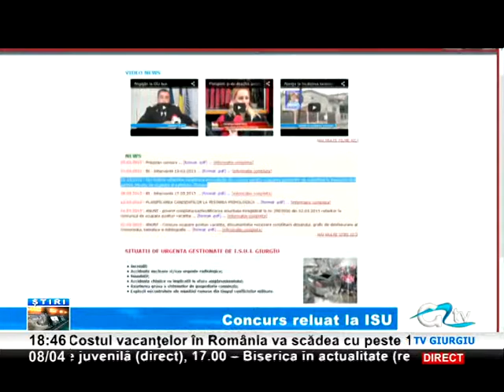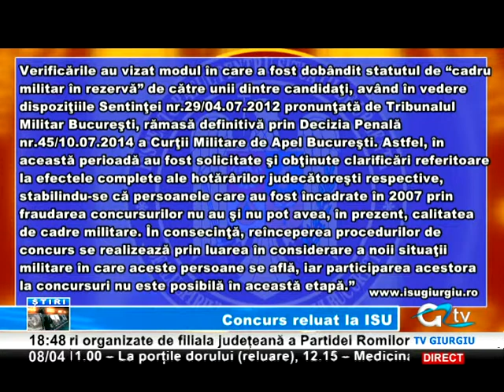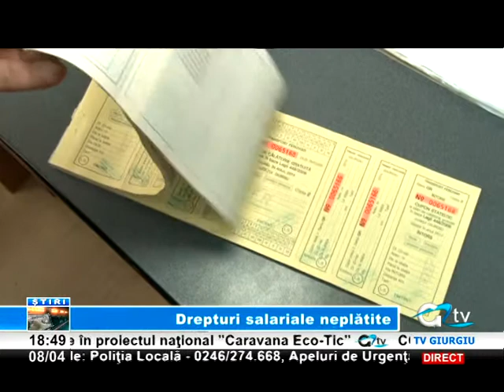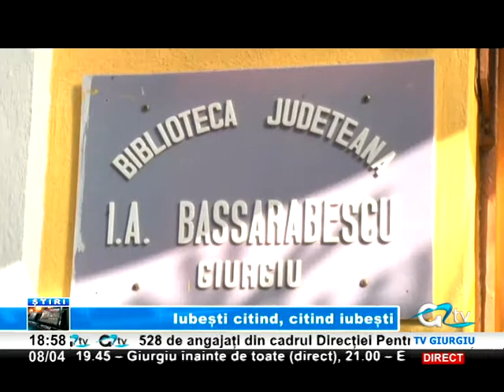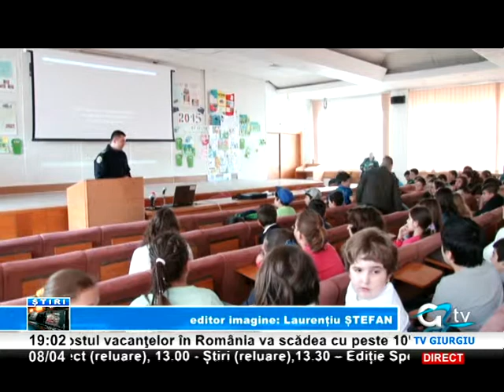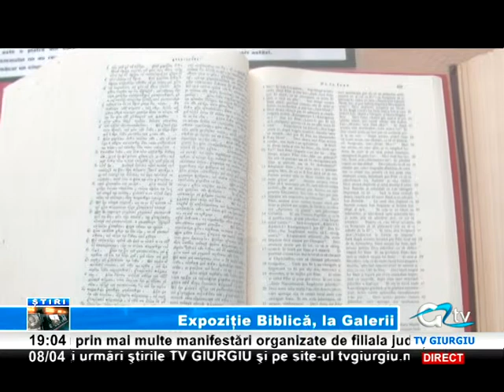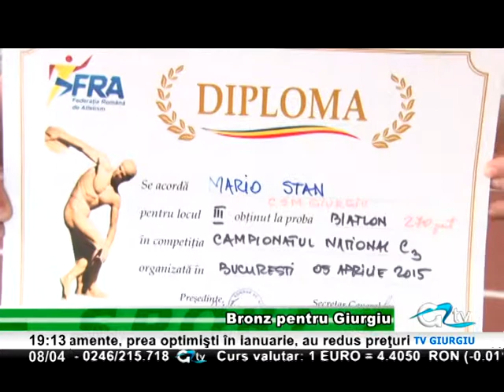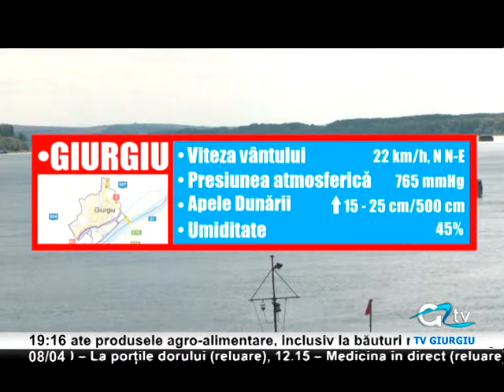08 APRILIE STIRI TV GIURGIU